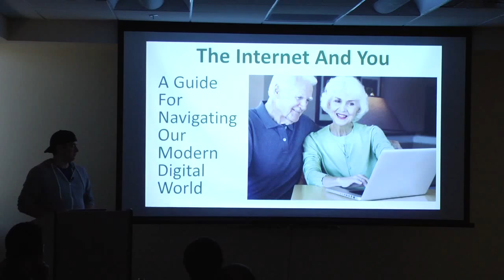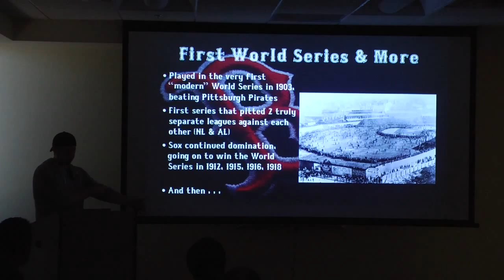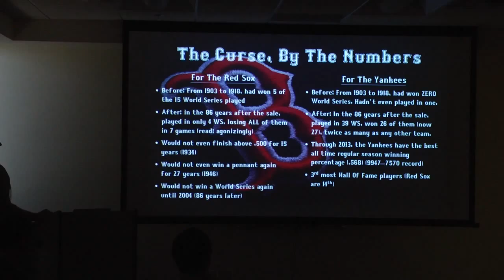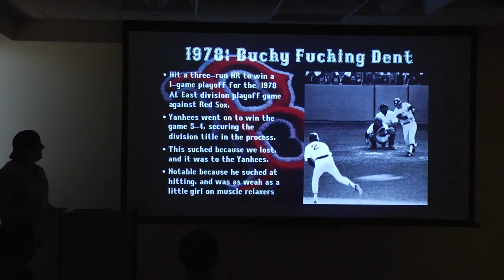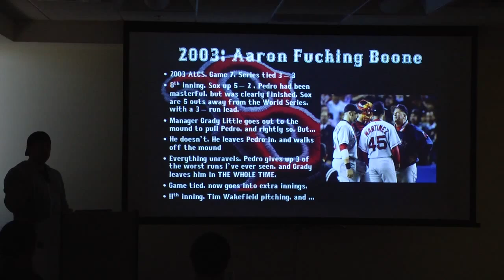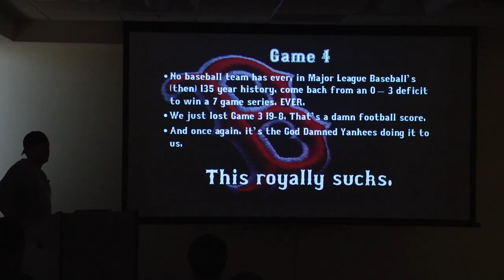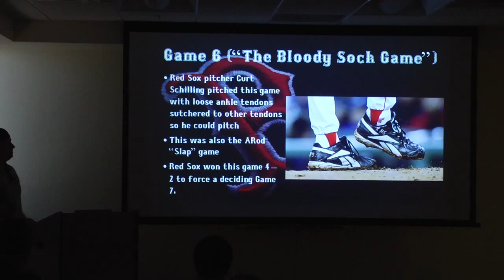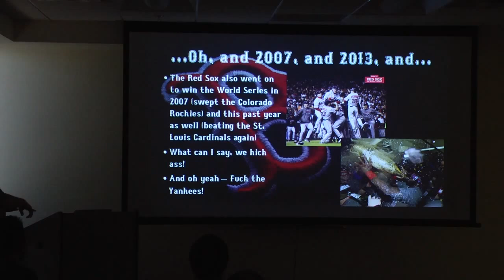THE HISTORY OF THE BOSTON RED SOX - AxoTalk Video